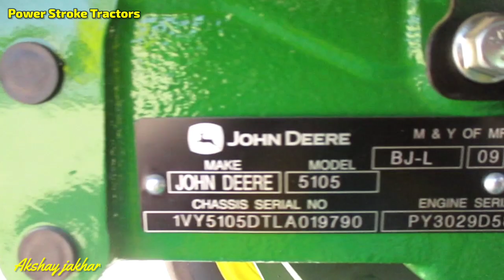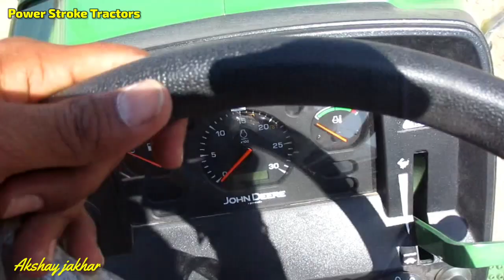John Deere 5105 है 40 hp में सबसे बेस्ट ट्रेक्टर | full review with price